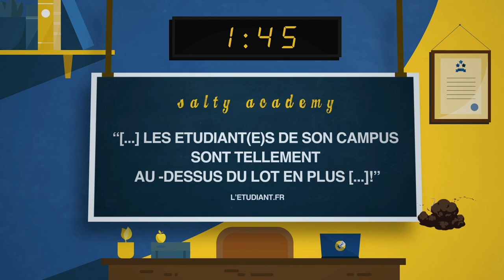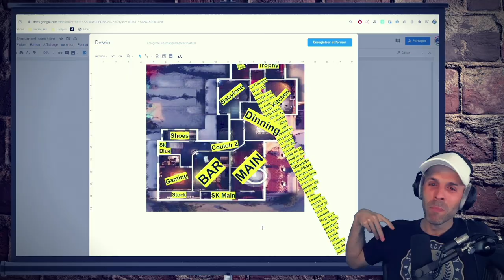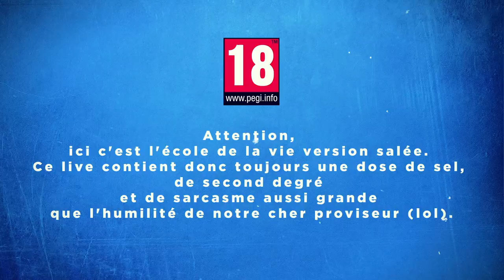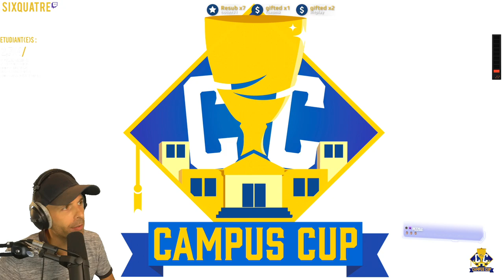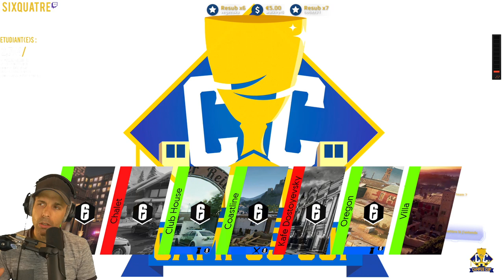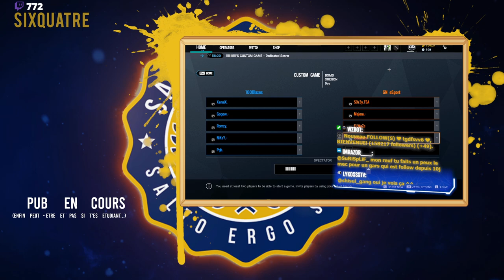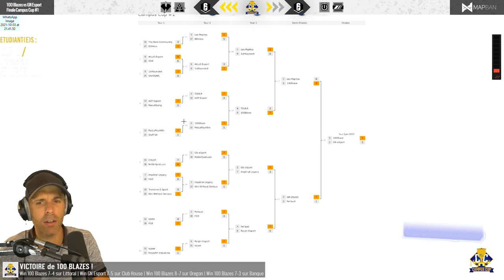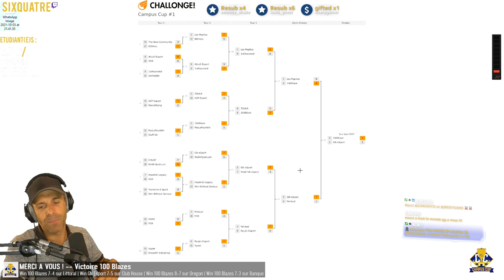VOD 🎓 CampusCup - La GRANDE FINALE - Live du 3 Oct. 2021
Une belle finale pour cette Campus Cup.

Si tu cherches des personnes avec qui jouer et être informé dès la prochaine Campus Cup, ça ce passe ici sur Discord 🎓